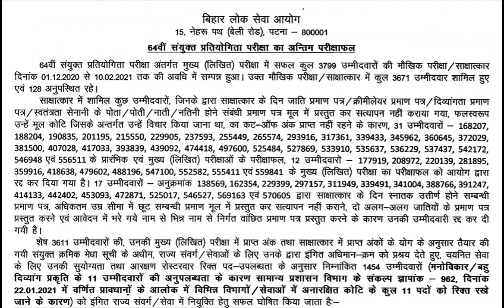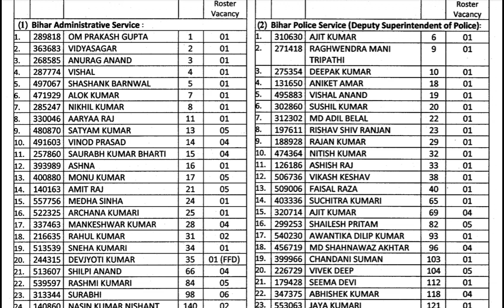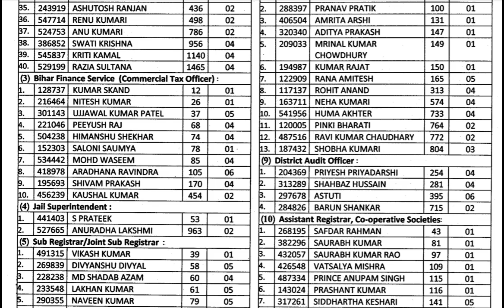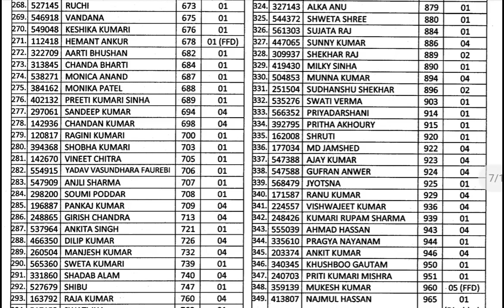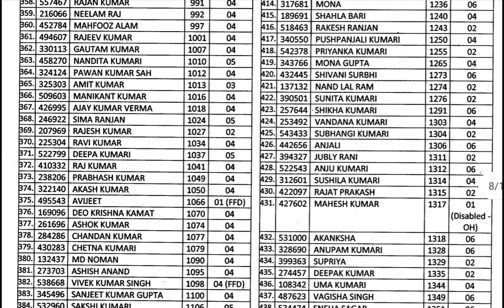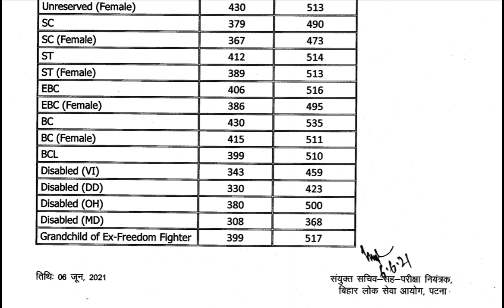64 BPSC FINAL RESULT। RANK-1 🎉OM PRAKASH GUPTA।🎉🎉🎉🎉🎉 CUTOFF- GEN-535,BC-535,EBC-516,SC-490,ST-514।🎉🎉